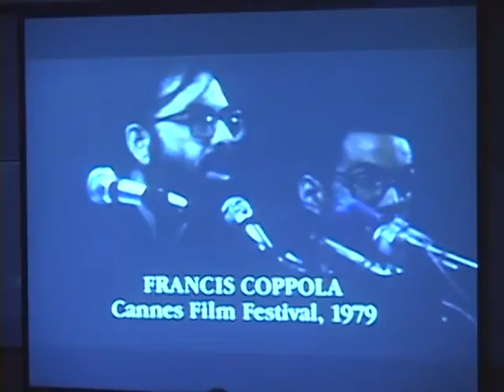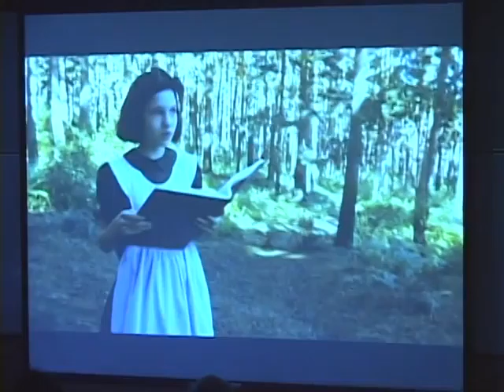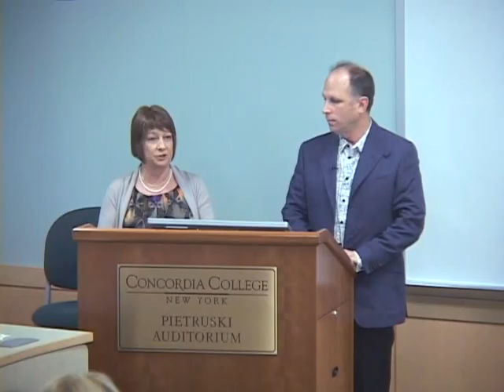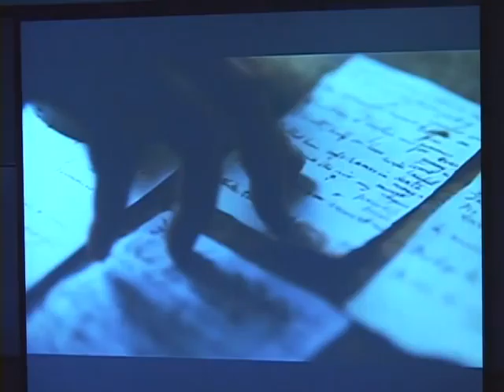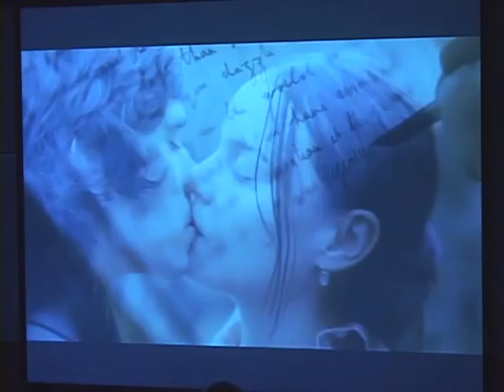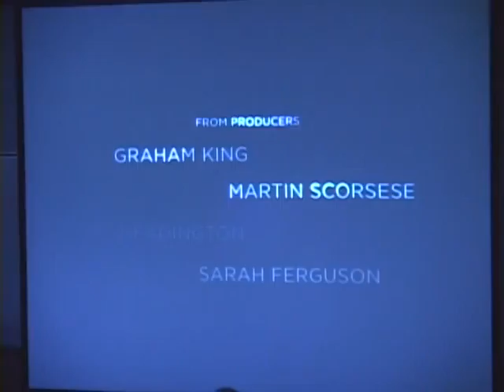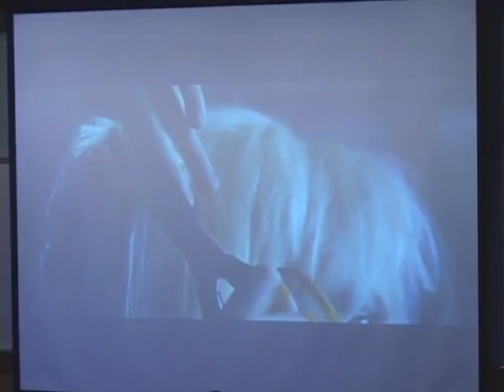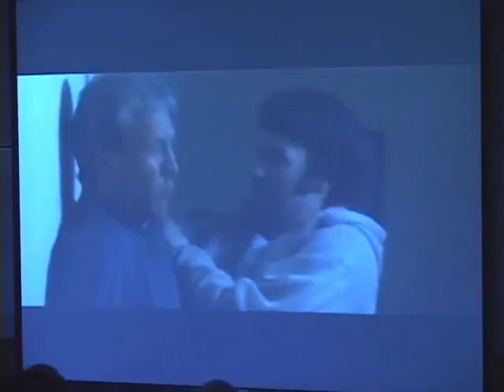CCNY Business Breakfast - The Movie Business Bob and Jeanne Berney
The Movie Business presented by Bob Berney and Jeanne Berney
Hosted by Concordia College Bronxville NY at the Krenz Academic Center on April 6th, 2010